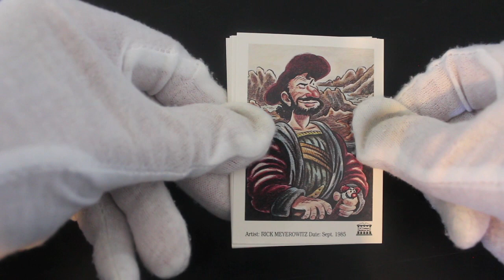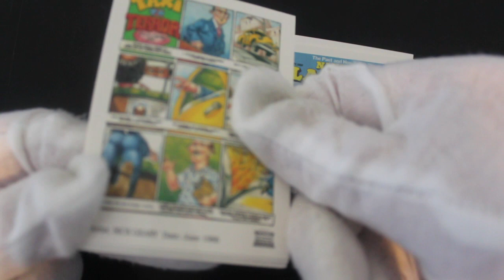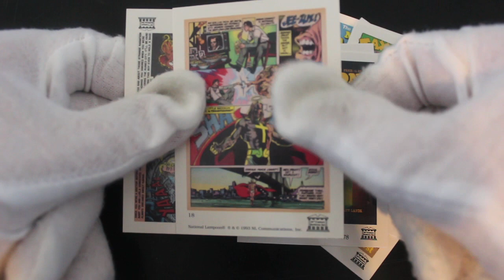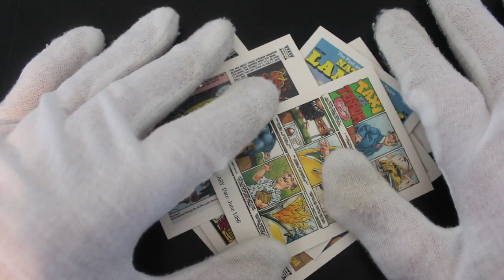Trading Card Tony #248 - National Lampoon - Pack Opening!